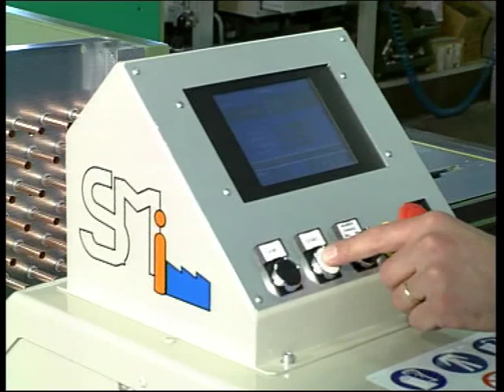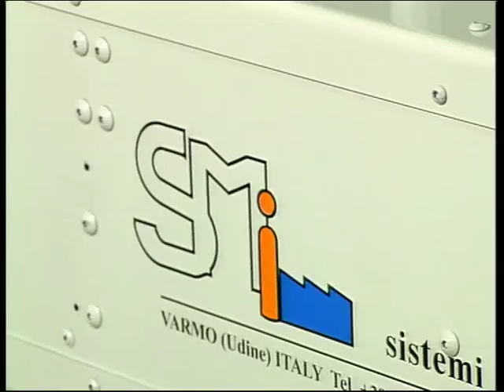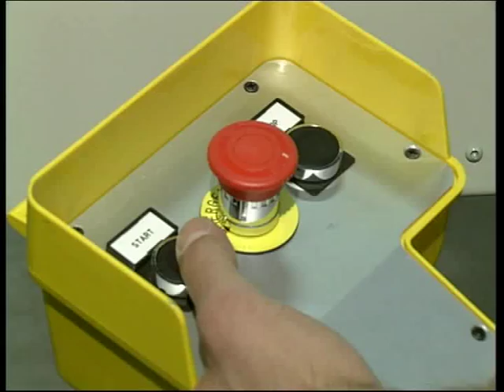4-axes automatic Horizontal Push&Pull expander - 3,5 mt. expansion - Mod. MND 3504 T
4-axes automatic Horizontal Push&Pull expander - 3,5 mt. expansion - Mod. MND 3504 T
Fully programmable, available in push only or push/pull systems, with or without expansion of the ends. For straight tubes or hairpins. Available also in smaller models.